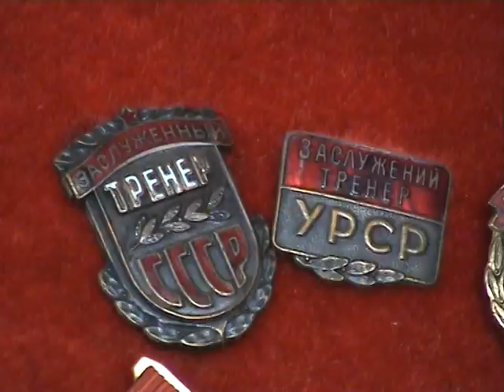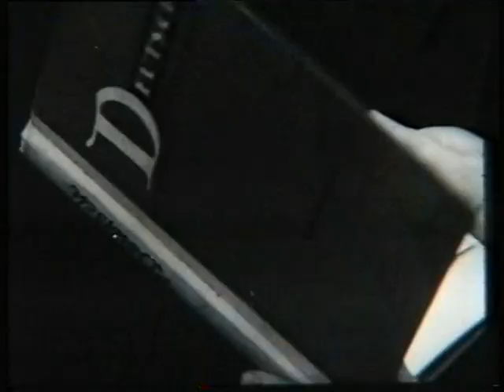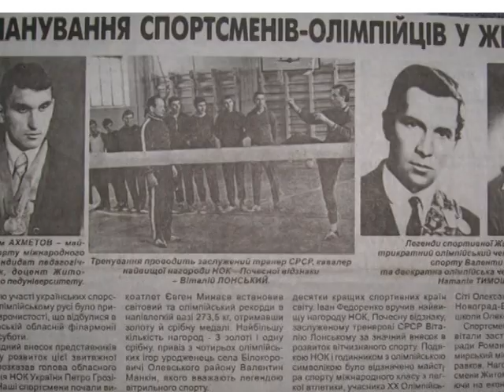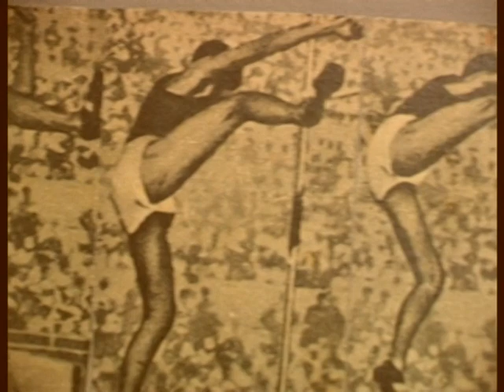В.А Лонский (Фильм)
Школа Лонского